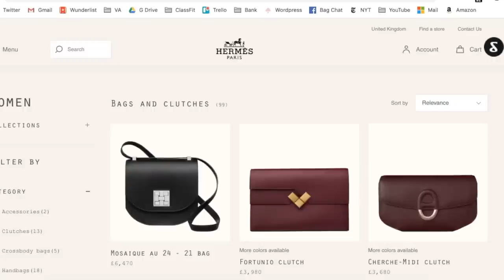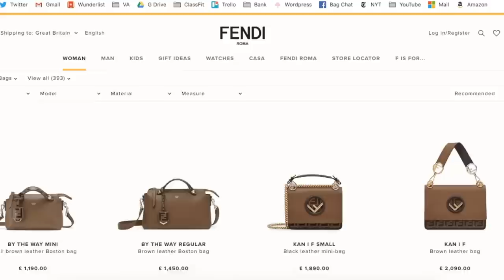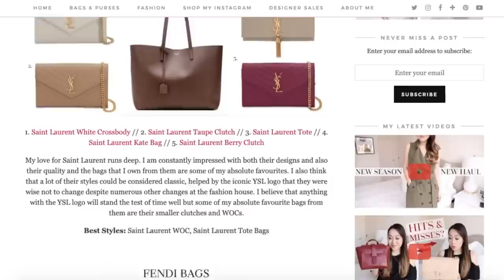Top Handbags To AVOID To Not Lose Money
Today's video is all about the worst investment bags, i.e. bags that just don't hold their value.

Occasionally companies will gift me items however this will not affect my opinion if and when I do review said item. I will always mark reviewed items if it/they have been gifted. That said, the vast majority of items are bought with my own money. All paid-for content will be clearly stated.